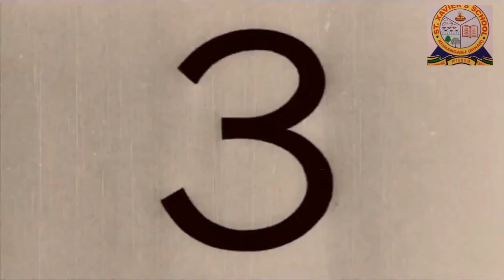The Mother, message by the student of St.Xavier's Eng.Med School Kishanganj